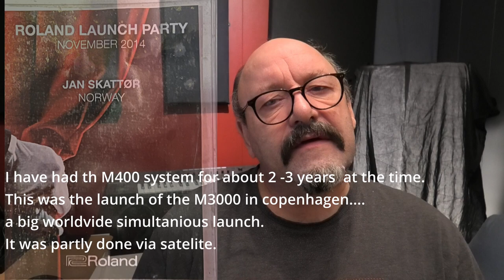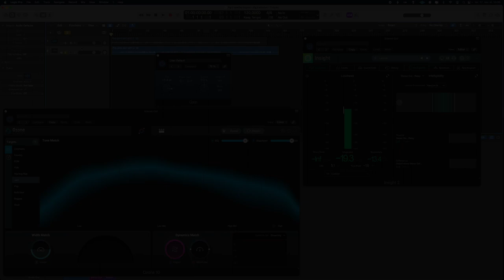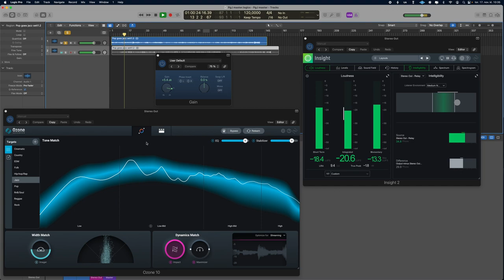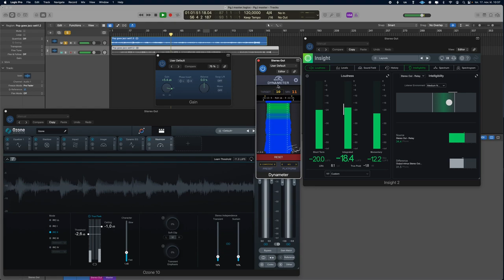Digging in my pile of old live recordings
I found  this among my old recordings. I can clearly hear the difference from then and now...
I will post a brand new recording (24,11.2022) as soon as i finish the video...
Keep watching - hear the difference.
Jan.